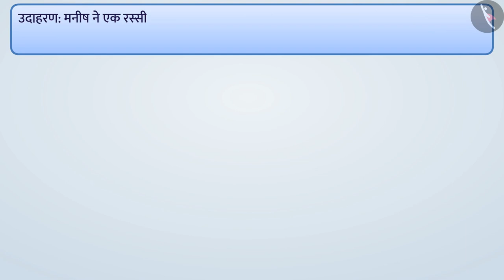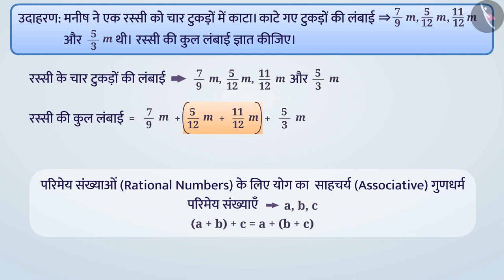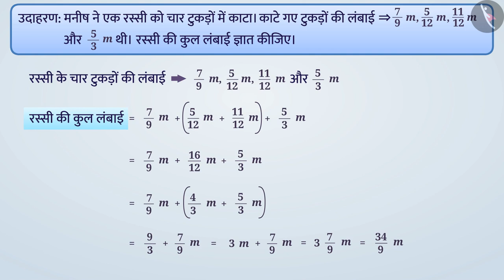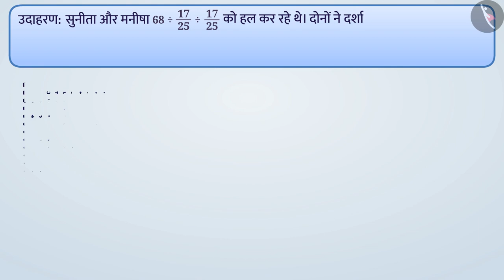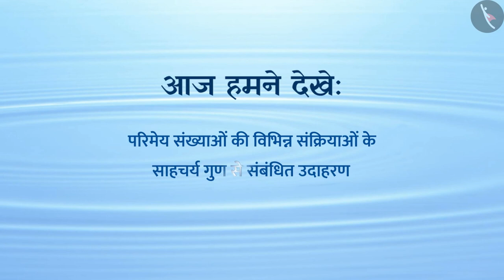परिमेय संख्याओं का साहचर्य गुण|Part 2/2|Associative Property of Rational Numbers|Hindi|Class 8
परिमेय संख्याओं का साहचर्य गुण|Part 2/2|Associative Property of Rational Numbers|Hindi|Class 8 | परिमय संख्याएँ | कक्षा 8 | NCERT | परिमेय संख्याएँ

Associative Property of Rational Numbers | Rational Numbers | Grade 8 | NCERT | Rational Numbers

Welcome to part 2 of Associative Property of Rational Numbers. In this video, we will discuss various examples of Associative Property of Rational Numbers.